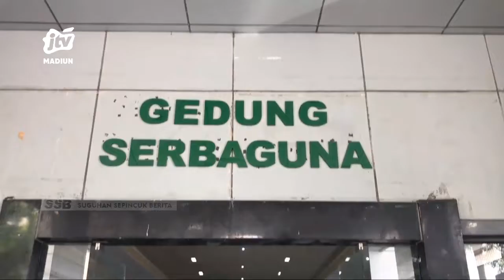BOJONEGORO - Manasik Haji, 718 Cjh Bojonegoro Siap Berangkat Ke Tanah Suci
718 CALON JAMAAH HAJI BOJONEGORO MENGIKUTI MANASIK HAJI YANG DILAKSANAKAN OLEH KEMENAG SETEMPAT. MANASIK HAJI INI DIGELAR UNTUK MEMBERIKAN PEMAHAMAN KEPADA SETIAP CALON JAMAAH HAJI DAN UMROH TENTANG TUJUAN UTAMA KEBERANGKATAN MEREKA KE TANAH SUCI.